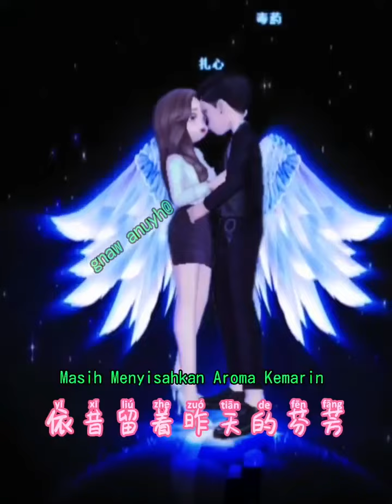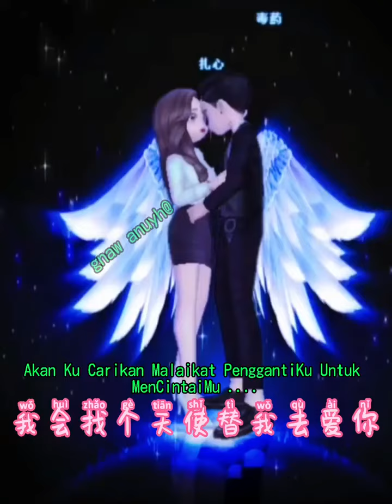tian shi de chi pang-xiao a feng